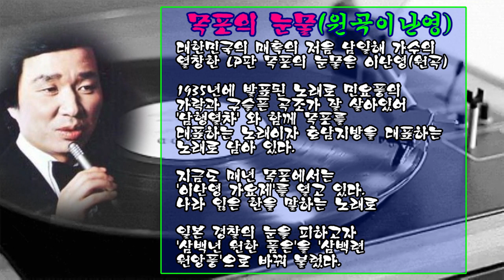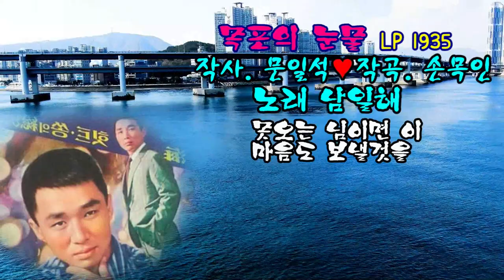가수 남일해 /목포의 눈물LP/문일석,작사/손목인,작곡/영상김감독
대한민국의 매혹의 저음 남일해 가수의
열창한 LP판 목포의 눈물은 이난영(원곡)

1935년에 발표된 노래로 민요풍의
가락과 구슬픈 곡조가 잘 살아있어
'남행열차' 와 함께 목포를
대표하는 노래이자 호남지방을 대표하는
노래로 남아 있다.

지금도 매년 목포에서는
'이난영 가요제'를 열고 있다.
나라 잃은 한을 말하는 노래로

일본 경찰의 눈을 피하고자
'삼백년 원한 품은'을 '삼백련
원앙풍'으로 바꿔 불렀다.